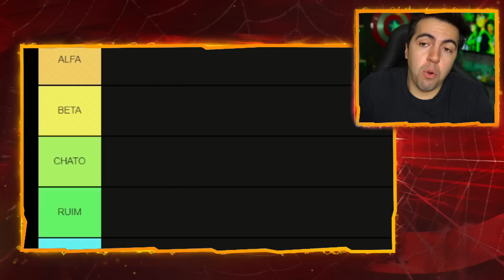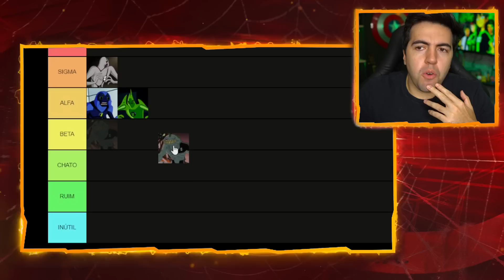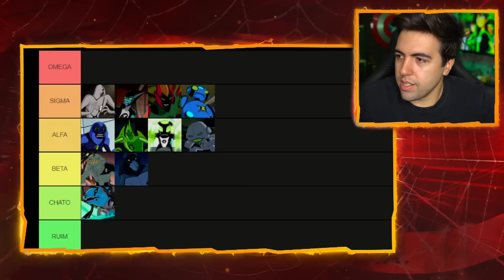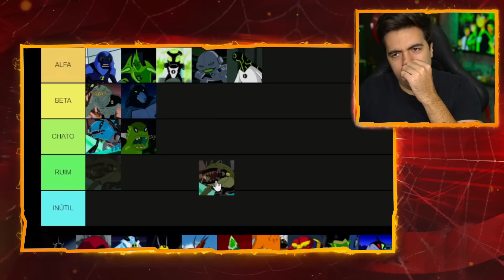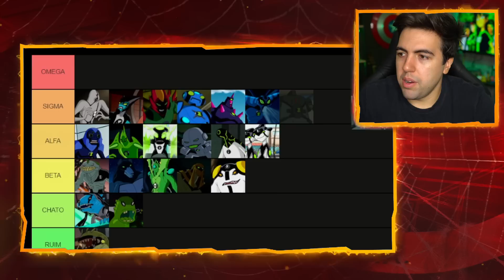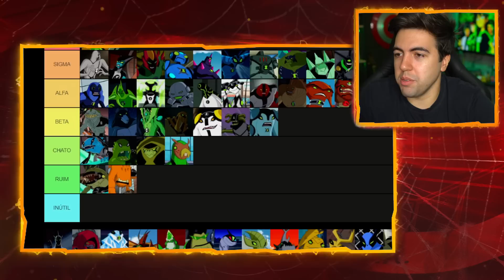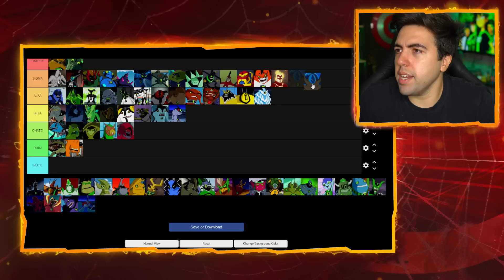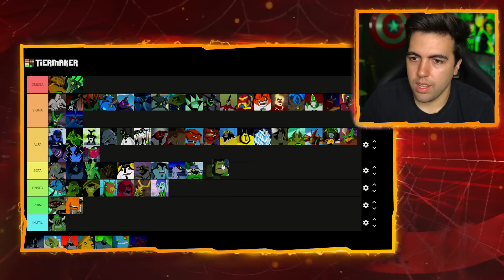MELHORES e PIORES ALIENS DE BEN 10 CLÁSSICO, SUPREMACIA ALIENIGENA E OMNIVERSE !!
OLÁ HERO MANIACOS!! Hpoje em;"64 ALIENS !! TODOS OS ALIENS DE BEN 10 CLÁSSICO, SUPREMACIA ALIENIGENA E OMNIVERSE !!  TIER LIST" aqui no canal hero manía, vamos fazer uma tier list ranqueando todos os aliens do ben 10 classico, ben 10 força alienigena, ben 10 supremacia alienigena e ben 10 omniverse para descobrir em qual nivel esses aliuenigenas estão comparados entre si, tem alguns que ja sabemos a força, como o alien x, o ampulheta, o quatro braços, o chama, enomossauro, o gigante, o xlrx, o fantasmatico entre outros. a animação ben 10 do cartton network, conta a história do jovem ben tebbyson, que durante uma viagem de férias com o vô max e a gwen encontra o omitrix na floresta, que havia escapado de vilgax